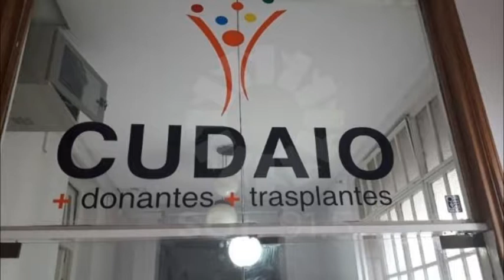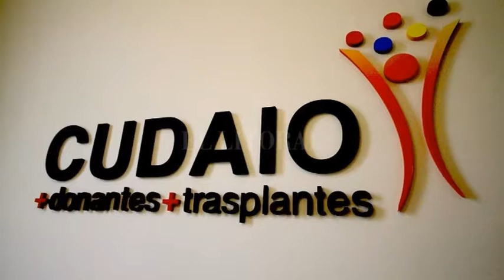Andrea Martínez – Vicedirectora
Alumnos de 5to realizarán una campaña de donación de órganos con Cudaio